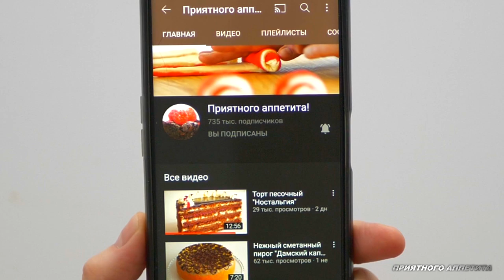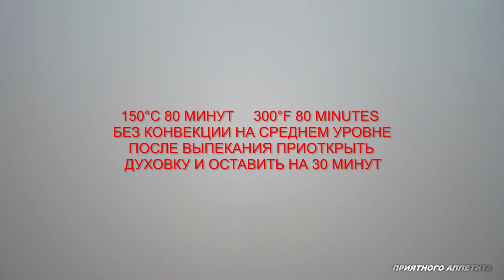Сырник "Пасхальный"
Сырник "Пасхальный" с нежной консистенцией, больше напоминающей чизкейк, с великолепным цитрусовым ароматом и вкусными дополнениями из сухофруктов и цукатов. Подобный сырник, в моей семье, готовился обязательно к празднику вместо творожный пасхи.

Сухофрукты можно подобрать по своему вкусу.

Декор может быть другим по вашему вкусу.

Чтобы помадка была более пластичной, после охлаждения, рекомендую использовать молочный шоколад.

Форма диаметром 20 см

Ингредиенты

Творог 0-5% - 800 г
Яйца - 4 шт (200-220 г без скорлупы)
Крахмал картофельный - 50 г
Сметана 20-25% - 200 г
Масло сливочное - 100 г
Изюм светлый - 50 г
Изюм темный - 50 г
Вишневые цукаты - 50 г
Апельсиновые цукаты - 50 г
Цедра апельсина и лимона - 5 г

Помадка
Шоколад черный или молочный - 100 г
Кофе или горячая вода - 20 г

Крем для декора - 200-250 г (отвешенная сметана + сахараная пудра+ ванилин)

Приготовление
1. Дно формы выстелить бумагой для выпечки с антипригарным слоем. Вдоль борта проложить бумажную ленту, которая выступает на несколько сантиметров над верхним уровнем формы.
2. Творог соединить со сметаной и мягким сливочным маслом, ванильным сахаром и сахаром, измельчить массу блендером.
3. Добавить картофельный крахмал и два яйца, тщательно перемешать. Добавить оставшиеся яйца и продолжить смешивание до максимально однородного состояния.
4. В завершение, добавить два вида изюма, цукаты вишневые и из апельсиновых корок.
5. Исключительно по желанию, добавить цедру, у меня смесь лимонной и апельсиновой.
Перемешать.
6. Переложить массу в подготовленную форму и разровнять.
7. Выпекать в разогретой до 150°С духовке на среднем уровне без конвенции 1 час 20 минут. Выключить духовку, приоткрыть дверцу и оставить сырник на 30 минут.
8. Полностью отсудить на решетке.
9. Накрыть форму пищевой плёнкой и отправить в холодильник на 10-12 часов для стабилизации.
10. Сырник извлечь из формы, освободить от бумаги и перенести на блюдо.
11. Для помадки, растопленный черный или молочный шоколад соединить с горячим кофе или водой, перемешать до однородности.
Добавить теплое растопленное масло, тщательно перемешать и сразу вылить на сырник.
12. Распределить по поверхности и по желанию сделать рельеф. Посыпать сахарным драже.
13. Боковые части украсить кремом из отвешенной сметаны или сливочного сыра.

*Обратите внимание!